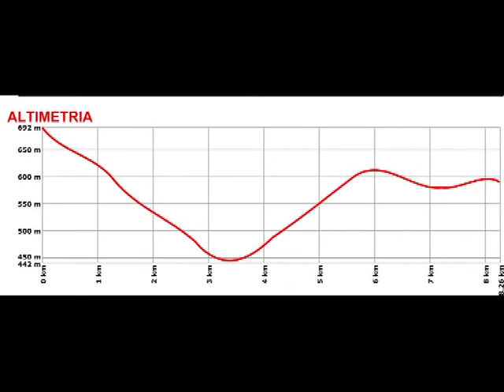6° Rally Valli del Giarolo Avogadri Bariani Fiat Punto S1600 PS4 Pallavicino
PS 4 "Pallavicino"